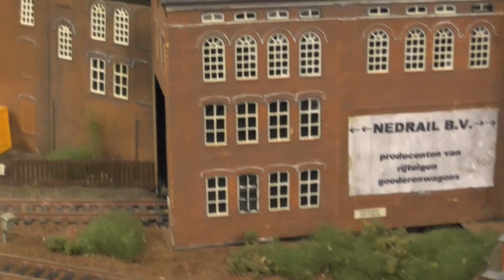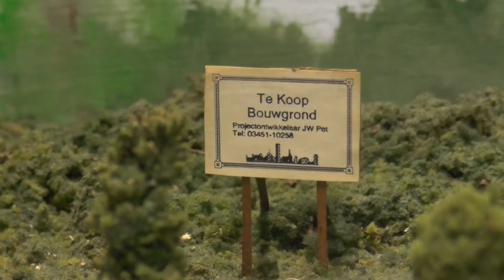Modelbaan van Railgroep RIVM in Houten 2017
De modelspoor van het spoor Groep RIVM toonde in Houten 2017 ongelooflijk lange lijnen. De detaillering en de ideeën voor landscaping waren zeer goed en gevarieerd. Elk modelspoorders kon ideeën voor uw eigen systeem mee te nemen naar huis!